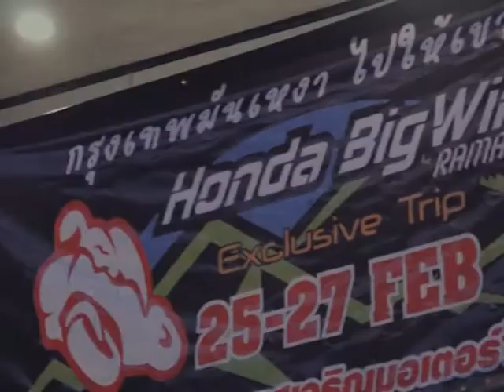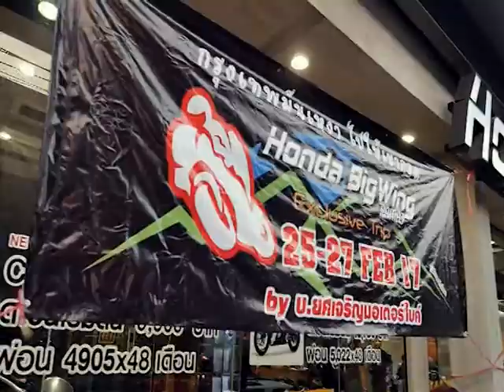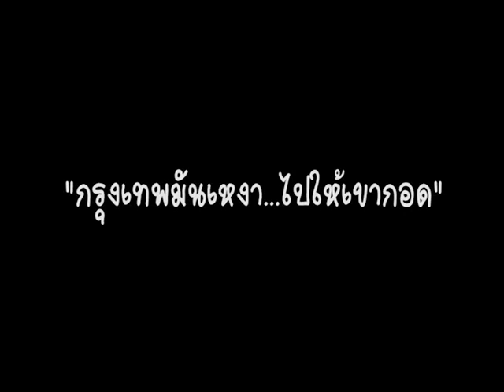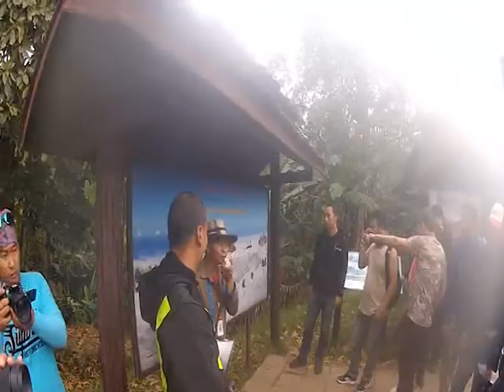Speed Rider OA 28 03 2017 B5 Update